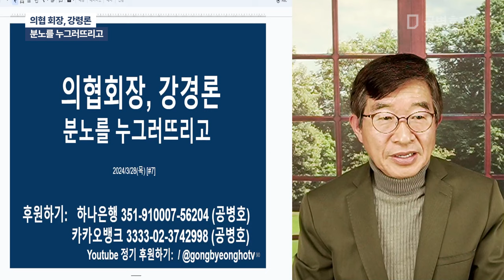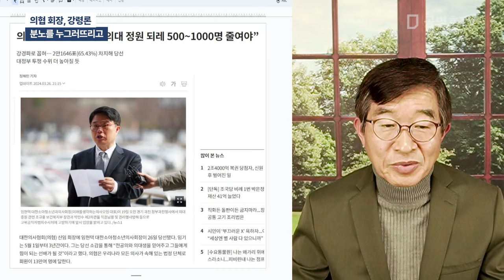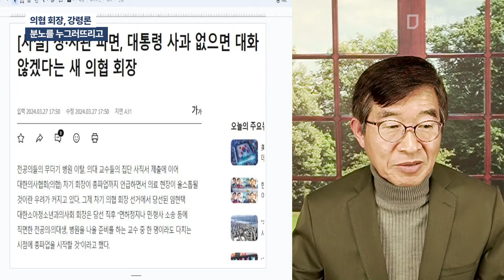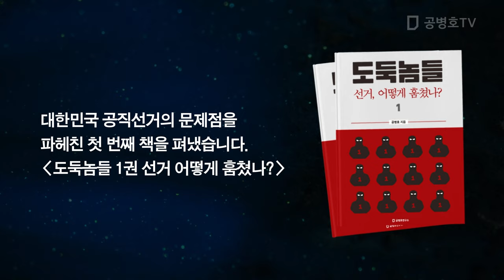의협 회장, 강경론 / 분노를 누그러뜨리고 [공병호TV]